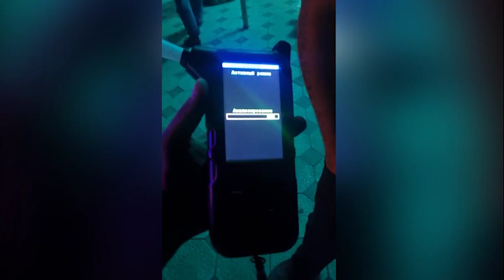Navoiyda mast holdagi haydovchi avtomobili bilan spirtli ichimliklar do‘koniga urildi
Holat yuzasidan to‘plangan hujjatlar ko‘rib chiqilishi uchun jinoyat ishlari bo‘yicha sudga yuborilgan.